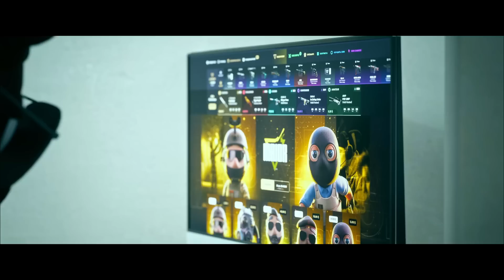FLIPIN REACCIONA A STAXX mejores momentos del directo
(o usando el código FLIPIN)